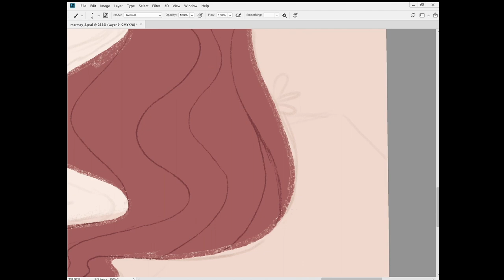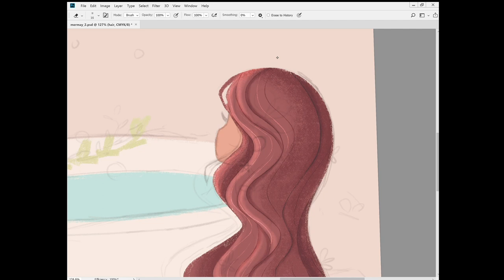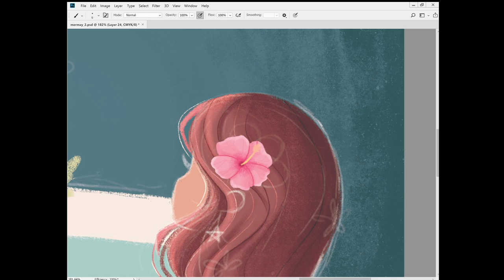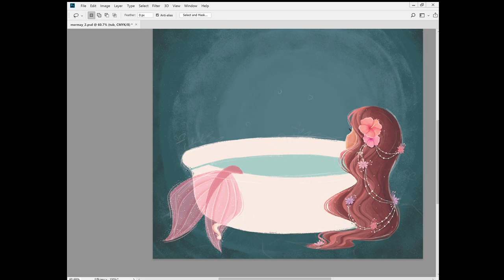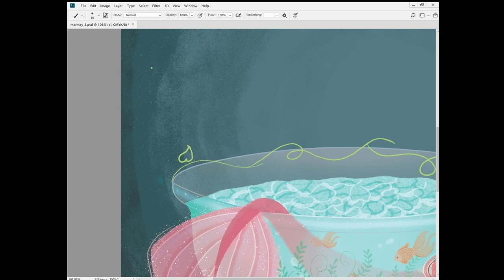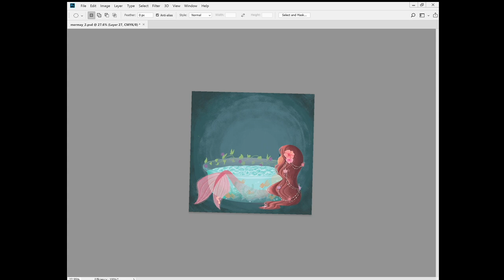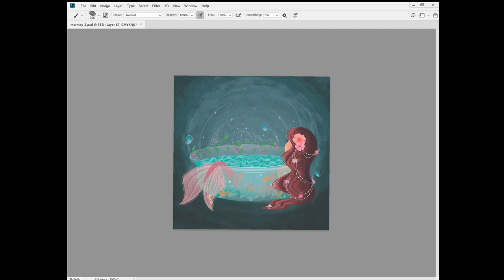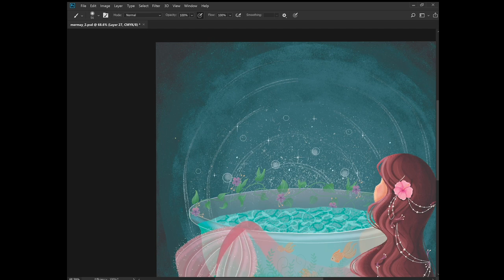Mermaid in a Magical Bathtub Illustration - Digital Painting Timelapse - Mermay 2019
Hope you guys enjoy watching the process video of my second Mermay entry. Feel free to post your comments down below.